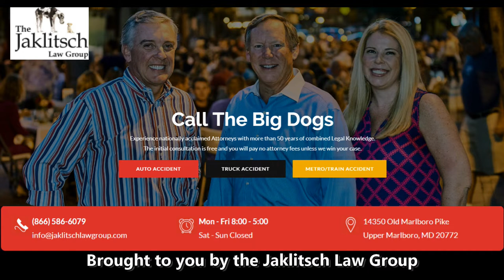Big Dog Postgame Maryland at Towson lax NCAA Tournament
Bruce Posner reviews the day's action at Towson as the Terps win an overtime thriller to move on to face UVA.  From 5/12/2019.